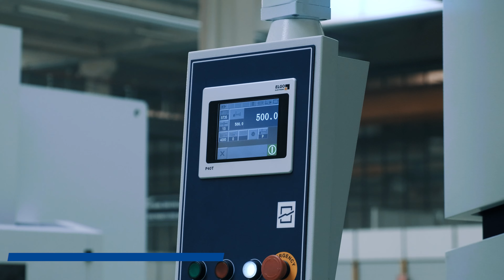MVD iShear | B06 - 4000 Hydraulic Guillotine Shear Cutting Machine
New generation iShear from Turkey's best guillotine shear manufacturer.

With the iShear guillotine shears you can cut at high speed and with minimal tolerance. In this way you achieve a high level of efficiency in your work. With its ergonomic design and intuitive operation, it offers the operator a lot of comfort for many years of use.

Contact now to order a new generation iShear with machine installation and training for free!

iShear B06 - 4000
CNC Control Unit: ELGO P40T
Lengths: 4000 mm
Cutting Thickness: 6 mm
Throat Depth: 250 mm
Distance between columns: 4230 mm

We provide machines and serve more than 90 countries all over the world.